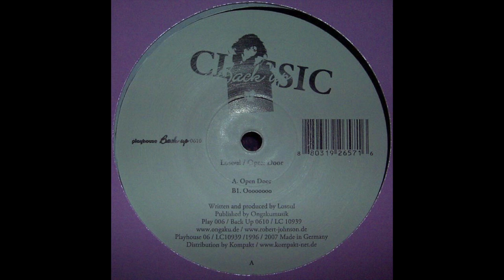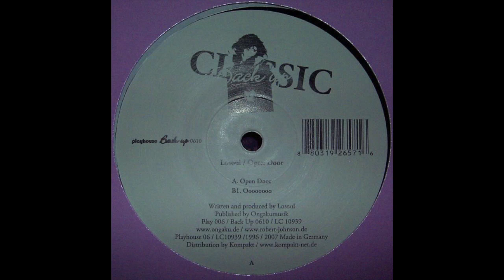LoSoul - Open Door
Playhouse Back Up ‎– 0610